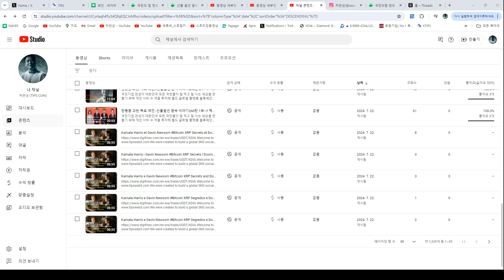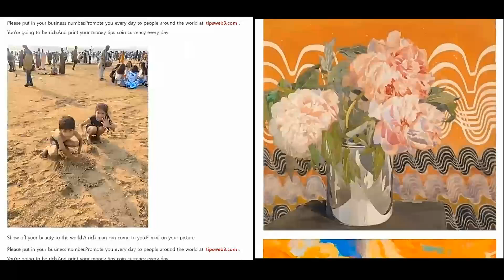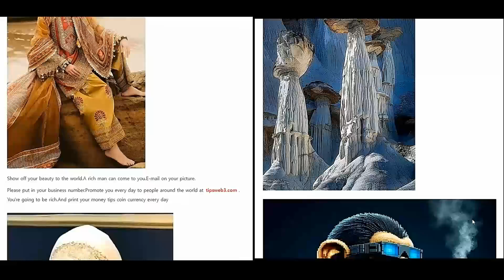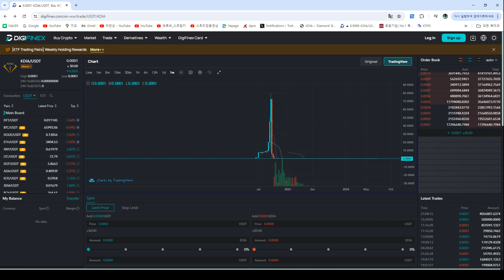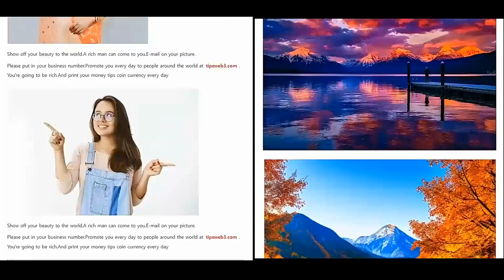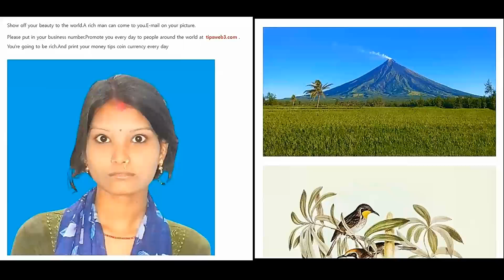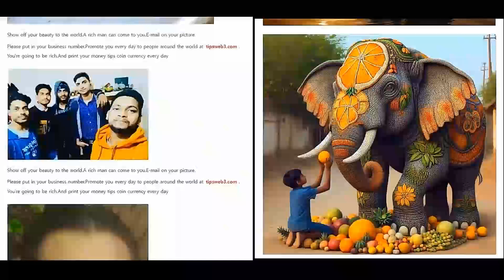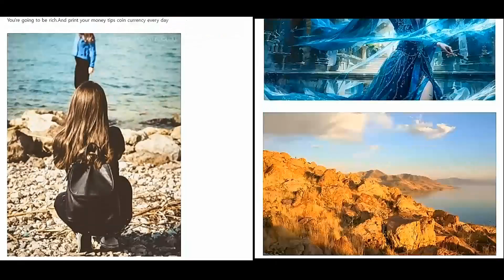SAVJETI Izvršni direktorCOIN Foundationa1.000%obećanje?Bitcoin predviđanje#Porukaboga kojegvjerujete